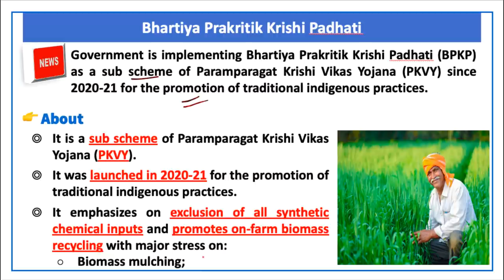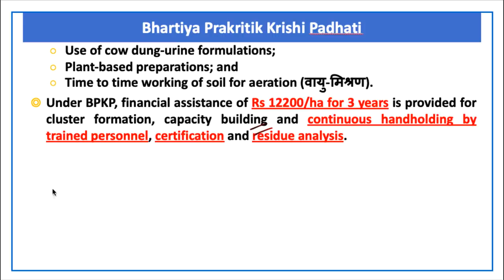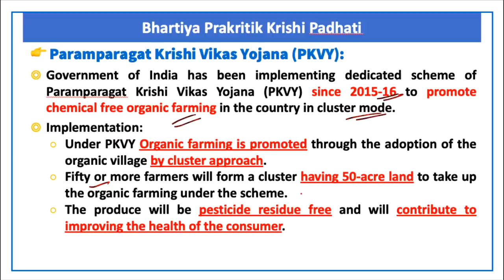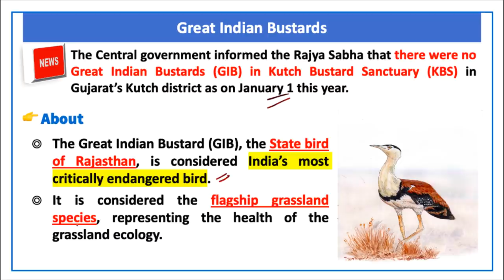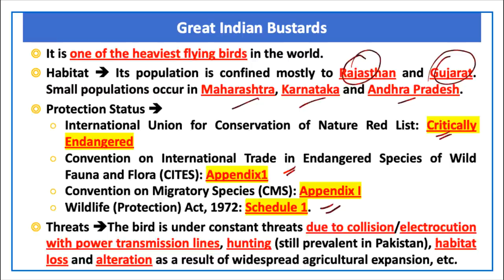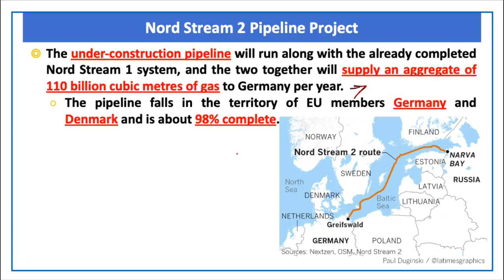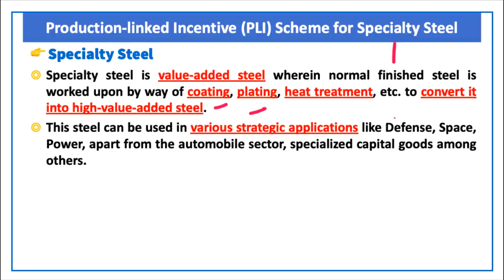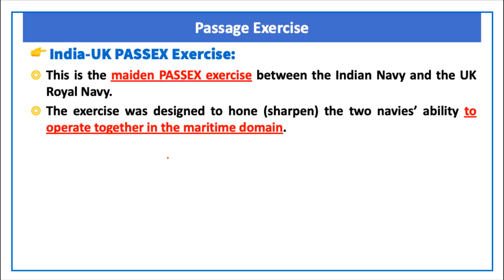The Hindu Current Affairs today | 24 July 2021 | Prelim Booster News Discussion | By Devendra Sir